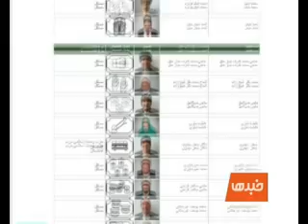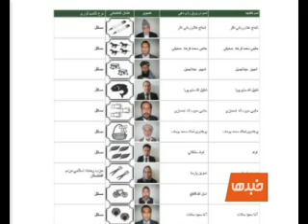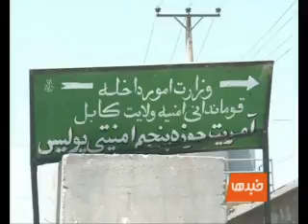TOLO News, July 02, 2010 part2